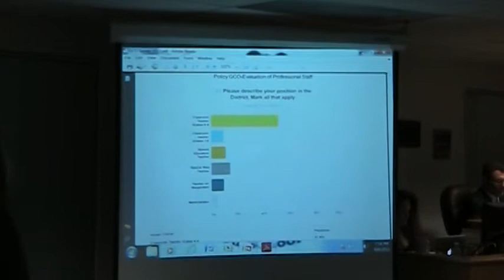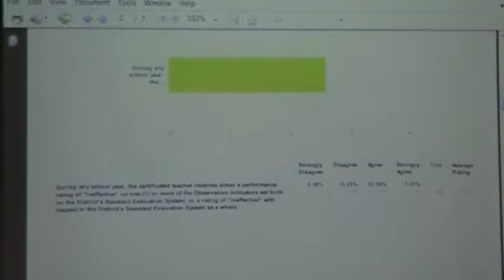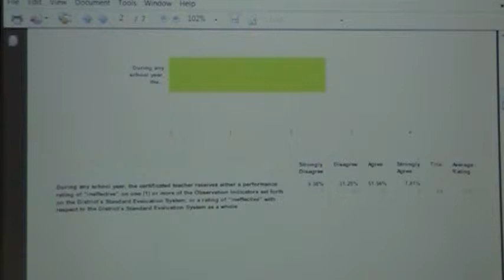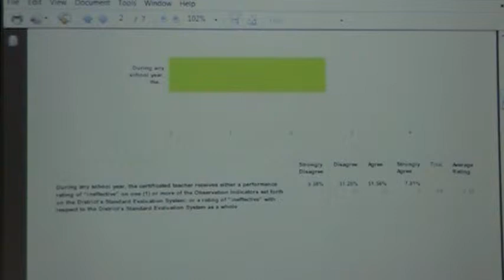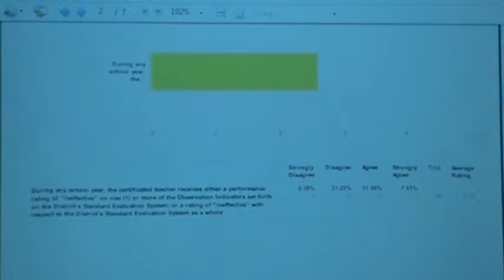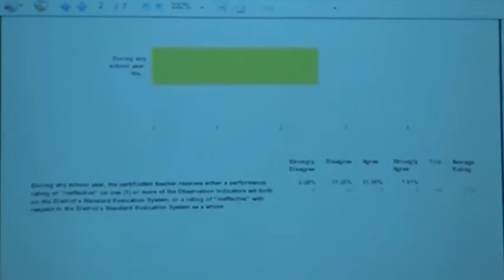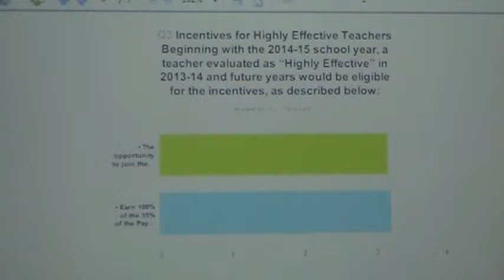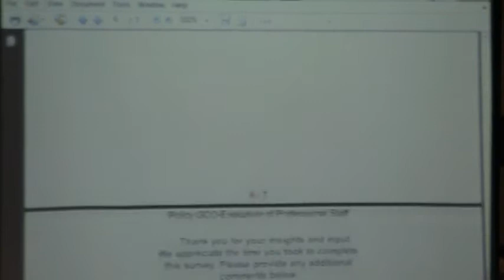Intro to GB ASBA Policy Advisories 473-475 1st Reading_8-6-13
Governing Board Videos